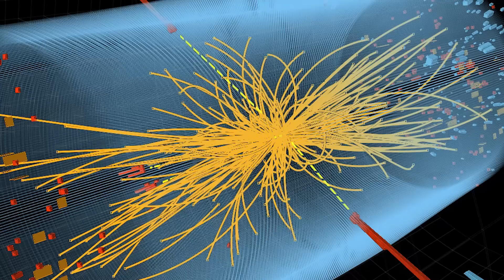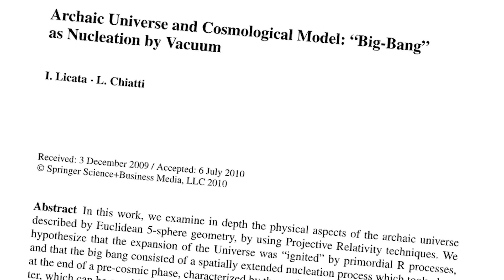Behind the Story, another story.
This is how we face the challenge of writing a plausible but creative Sci-Fi story for loading human, our upcoming adventure for the oculus rift and motion controllers.